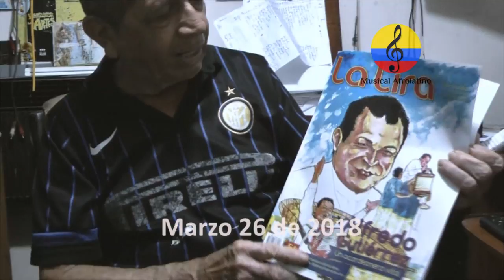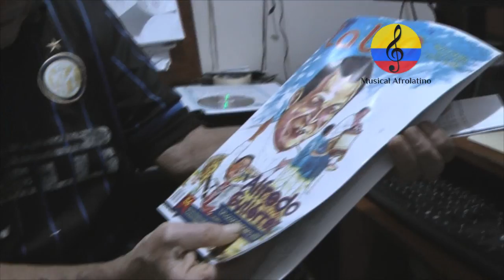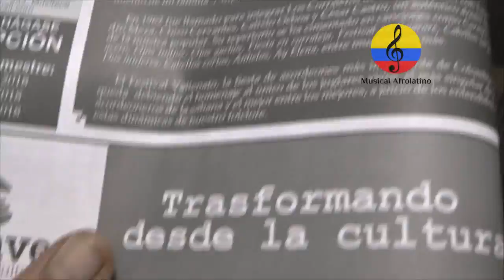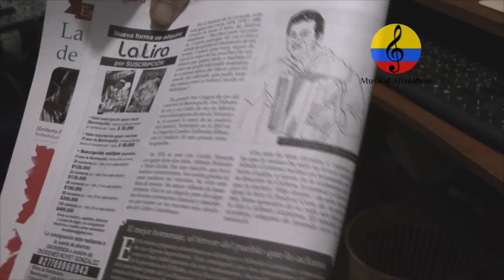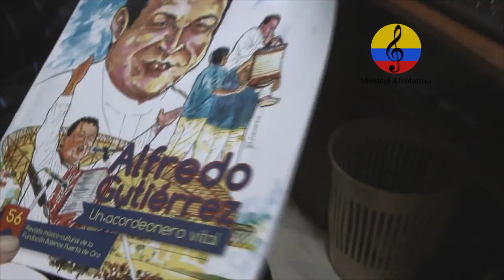Yesid Royet e Ilio Portaccio, coleccionistas de discos y videos. II parte. Barranquilla, 2018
Imágenes de la entrevista que el investigador Manuel Antonio Rodríguez, sostuvo con los coleccionistas de discos de música del ayer, los maestros Yesid Antonio Royet González e Ilio Portaccio Fontalvo,  en la ciudad de Barranquilla (Colombia), el liunes 26 de marzo del añp 2018. YESID ANTONIO ROYET, FRANKLIN CRESPO, ARMANDO ROSERO, GUILLERMO GROSSO PERALTA, el Dr HÉCTOR AGUSTÍN ULLOQUE GERMAN, GUILLERMO GROSSO, GUIDO GRANADILLO, ENRIQUE MORALES, MARGOTH RINCÓN DE E, OMAR RAMÍREZ, ENRIQUE MORALES, VILMA MARTÍNEZ, MARGOTH RINCÓN, RAMÓN DEVIA OCHOA, FRANKLIN CRESPO GARCÍA, JULIO CÉSAR RUBIO ZÁRATE, LUCÍA CASTAÑO LINCE, GLADYS MATALLANA VERGARA, MIGUEL GRANADOS ARJONA, el Dr ANTONIO MORALES ARRIETA, el Dr ARMANDO SEGOVIA, NUMAS ARMANDO GIL OLIVERA, JORGE ENRIQUE GIRALDO, PEDRO OSPINO, JORGE ANTONIO VEGA, JORGE PORTACCIO FONTALVO, el Dr JORGE GUEBELY, MARTHA ANDRADE CALDERÓN, MARINA CASTAÑO HALE. EDUARDO MÁRCELES DACONTE, OFELIA PELÁEZ, MARIO ZALDÍVAR, el Dr HÉCTOR RAMÍREZ BEDOYA, JOSÉ PORTACCIO FONTALVO, OMAR SOLANO, NUMAS ARMANDO GIL OLIVERA, ARECIO MANJARRÉS GARCÍA Y HERNANDO GARAVITO entre otros. Además, se mantiene comunicación e intercambio con el CIRCULO DE AMIGOS COLECCIONISTAS DE LA MÚSICA DEL AYER DE BARRANQUILLA (CIRDAMAYER), LOS COLECCIONISTAS DE MÚSICA SIN ALCOHOL DE BARRANQUILLA (MUSINAL), LA CORPORACIÓN SONORA MATANCERA DE ANTIOQUIA, LA ASOCIACIÓN DE COLECCIONISTAS DE CALI ( ACME), LOS COLECCIONISTAS DE CAICEDONIA, LA COFRADÍA DE LAS ESCALINATAS DEL ATRIO DE FUSAGASUGÁ, LOS COLECCIONISTAS DE BARQUISIMETO DE VENEZUELA Y LOS COLECCIONISTAS DE CARACAS (VENEZUELA). Roberto Ruíz,  Marcos Bielostozky, Lucho Castell,  Arnold Tejeda Valencia, Ubaldo Mendoza, Ilio Portaccio Fontalvo. Asociación de Discómanos y Coleccionistas de Bogotá, ASODISCOL.